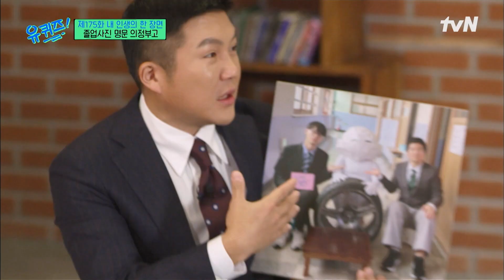유퀴즈까지 따라했어?ㅋㅋ 역대 의정부고 레전드 졸업 사진 모음#유퀴즈온더블럭 | YOU QUIZ ON THE BLOCK EP.175 | tvN 230104 방송